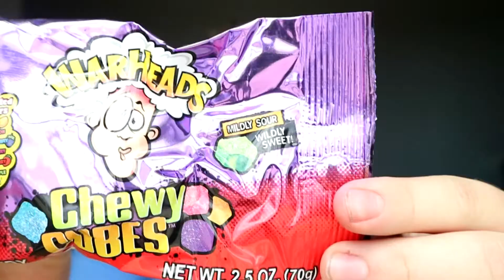WAR HEAD CHALLENGE!!!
so on Easter i got tons of candy and decided to do a war head challenge video for you guys.

ADD ME ON PS @ bobaganoosh9